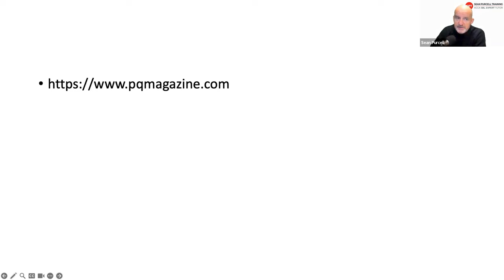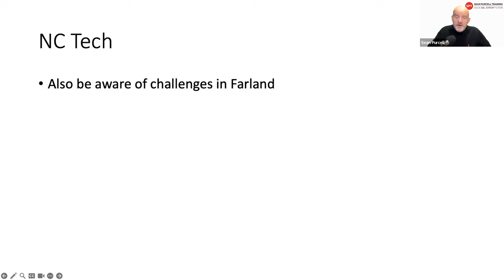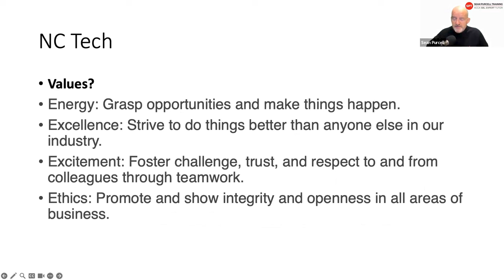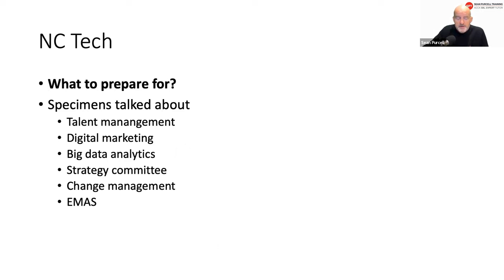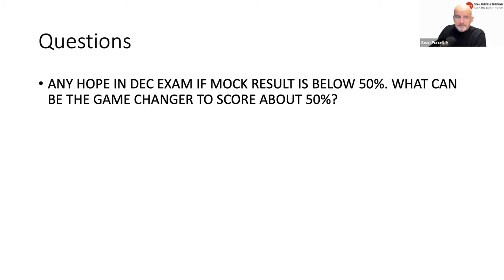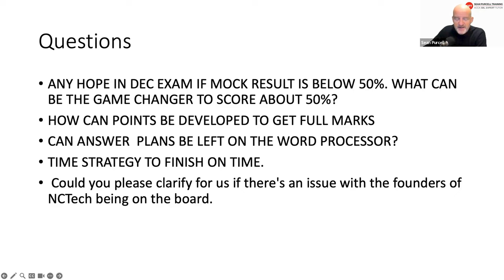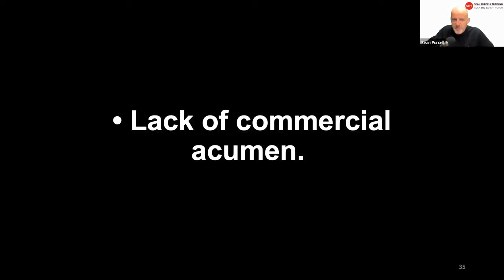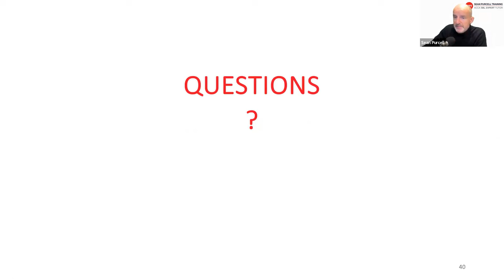ACCA SBL Pre seen December 2023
Detailed analysis of ACCA SBL Pre seen material so you will be able to excel in your December 2023 exam